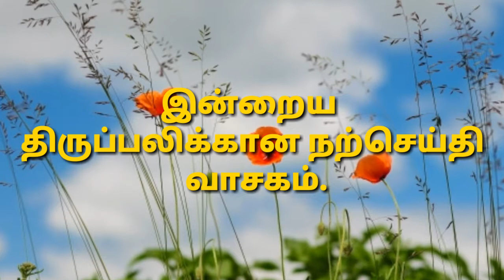[13/09/2019] today Tamil Bible word ! இன்றைய நற்செய்தி வாசகம் ! new upload.